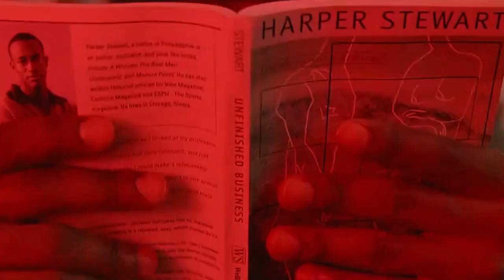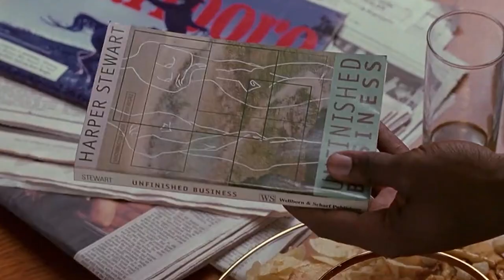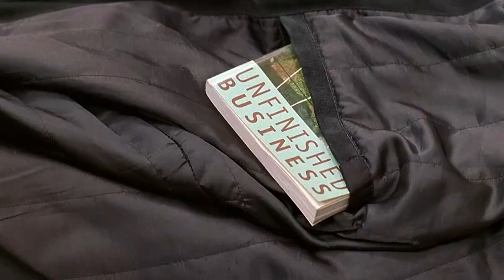The Best Man (1999) | A Rom Com Movie Recap | FLIQS BLK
Hey everyone! Welcome to ‘FLIQS NETWORK’. We are back with an interesting recap of  movie called 'The Best Man'

An advance copy of Harper's first book lands in the hands of an ex-flame. He is the best man at a wedding and he is afraid that she will spill out that he had had an affair with the to-be bride.